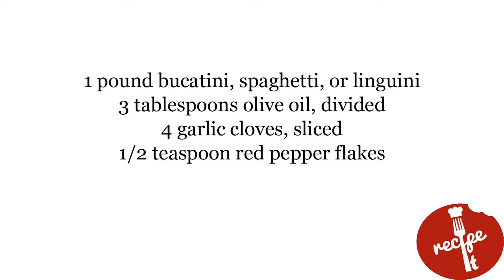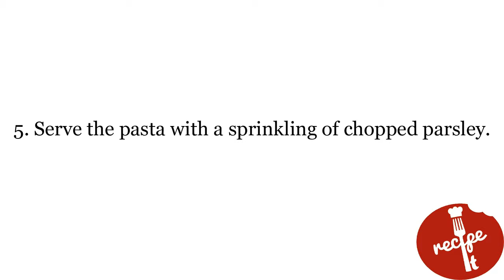Recipe of Bucatini with Spicy Shrimps, Argula, and Breadcrumbs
Bring a large pot of water seasoned with 2 tablespoons salt to a boil. Cook the bucatini according to the directions on the packaging. With three minutes remaining, add the arugula.
When done, set aside 1/4 cup of pasta water, and drain the pasta and arugula in a colander.